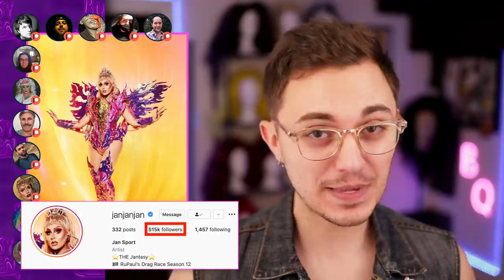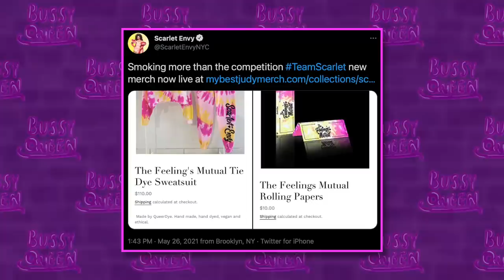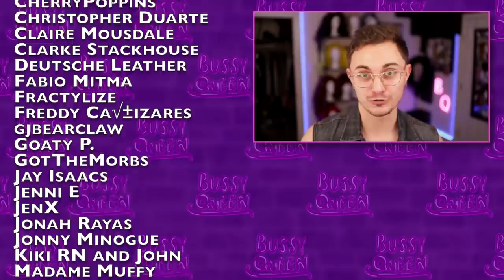All Stars 6 Cast Reveal: The Drama is Already Starting | Hot or Rot?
Rupaul's Drag Race All Stars 6 Cast Announcement: Meet the Queens, Promo Looks, and Entrances Reaction & Review | Hot or Rot?

Hi ugly! Today we'll be reviewing and reacting to the freshly announced cast of Drag Race All Stars 6. The official meet the queens video was released and 13 queens join the cast of all stars 6 including Akeria C. Davenport (Season 11), Jiggly Caliente (Season 4), Jan (Season 12), Ra'Jah O'Hara (Season 11), Ginger Minj (Seasons 7 & All Stars 2), Yara Sofia (Seasons 3 & All Stars 1), Silky Nutmeg Ganache (Season 11), Pandora Box (Seasons 2 & All Stars 1), Scarlet Envy (Season 11), Serena ChaCha (Season 5), Kylie Sonique Love (Season 2), and Eureka (Seasons 9 & 10).  We'll be breaking down each queen's past on drag race, the all stars 6 cast promos, and the all stars 6 entrances.

We'll also be discussing the developing wig drama between Akeria and Serena and why Adore Delano declined participating on All Stars 6.

TIMESTAMPS:
00:00 Drag Race All Stars 6 Cast Announcement: Promos & Entrances
0:25 Shady Journalism: The Vulture & Jezebel
1:14 Philo: Try it Free for 7 Days!
2:14 Akeria C. Davenport vs. Serena ChaCha: Wig Gate
2:57 Akeria C. Davenport Promo Look
3:15 Akeria C. Davenport Entrance
3:42 Jiggly Caliente Promo Look
4:15 Jiggly Caliente Entrance
4:42 Jan Promo Look
5:34 Jan Entrance
6:01 Ra'Jah O'Hara Promo Look
6:32 Ra'Jah O'Hara Entrance
6:54 Ginger Minj Promo Look
7:34 Ginger Minj Entrance
8:28 Yara Sofia Promo Look
9:16 Yara Sofia Entrance
9:32 Silky Nutmeg Ganache Promo Look
10:00 Silky Nutmeg Ganache Entrance
10:26 Pandora Boxx Promo Look
11:12 Pandora Boxx Entrance
11:22 Scarlet Envy Promo Look
12:11 Scarlet Envy Entrance
12:46 Serena ChaCha Promo Look
13:45 Serena ChaCha Entrance
14:14 Kylie Sonique Love Promo Look
15:04 Kylie Sonique Love Entrance
15:41 Trinity K. Bonet Promo Look
16:25 Trinity K. Bonet Entrance
16:52 Eureka Promo Look
17:36 Eureka Entrance
17:56 Adore Delano on All Stars 6?
18:29 Patreon & Hottest HOTS!
19:03 Patron Shoutouts

Hot or Rot is a Drag Race Review show hosted by Bussy Queen. Bussy's channel is the best Drag Race Review channel on youtube! This series focuses on Rupaul's Drag Race All Stars 6. I’ll be reviewing EVERY episode of all stars 6 as the season progresses. Today we review and react to the sunrise promo meet the queens videos for drag race all stars 6 and go over each queens' entrance look!